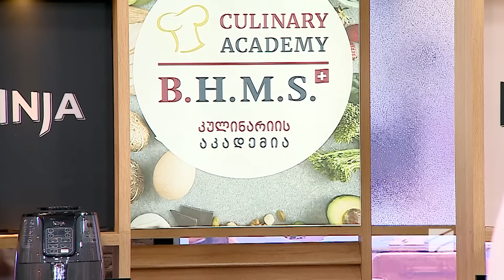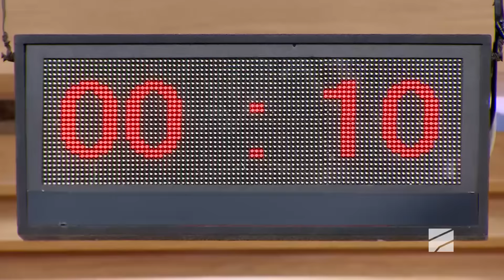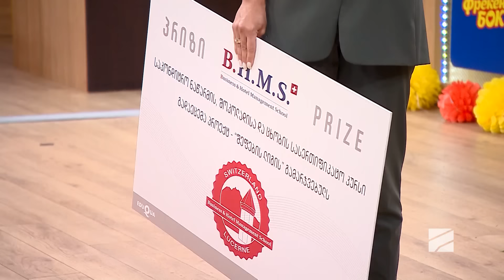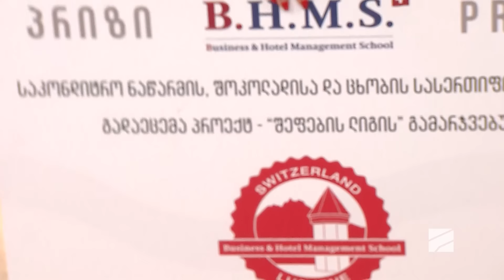ფინალი! შეფების ლიგა-2024.07.12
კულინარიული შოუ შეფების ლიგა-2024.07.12